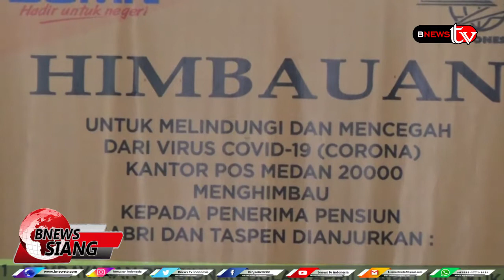7 PEGAWAI KANTOR POS MEDAN TERPAPAR COVID 19